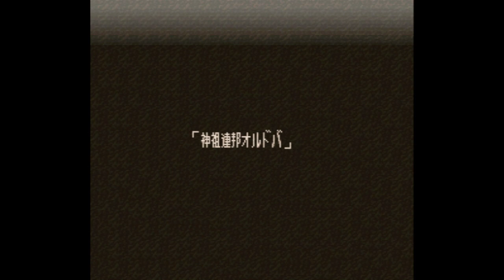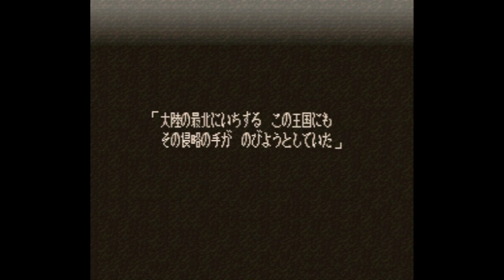Bounty Sword - Super Nintendo Entertainment System - Intro & Title Screen